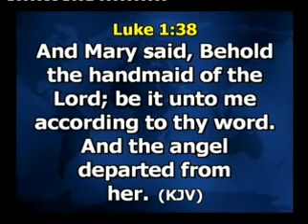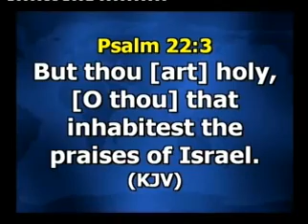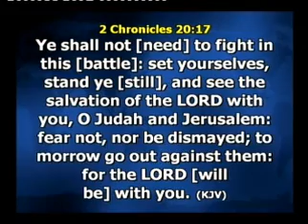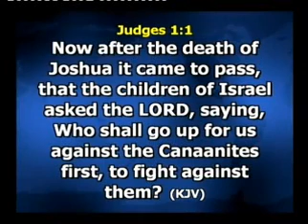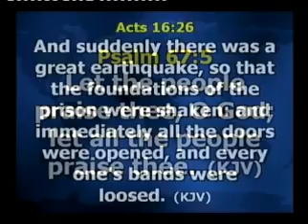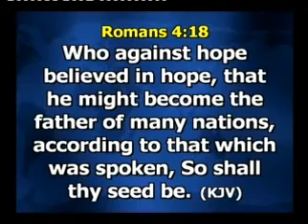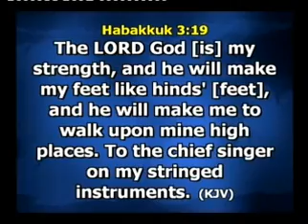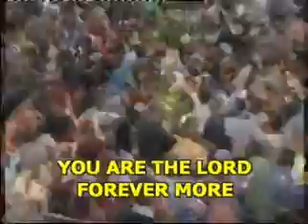ENGAGING THE POWER OF PRAISE FOR A TURNAROUND PT.3B